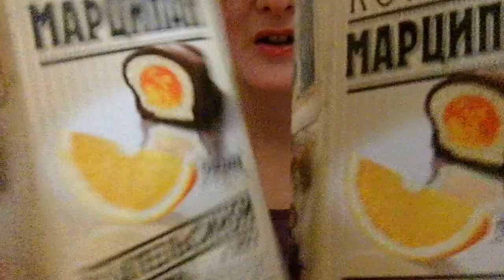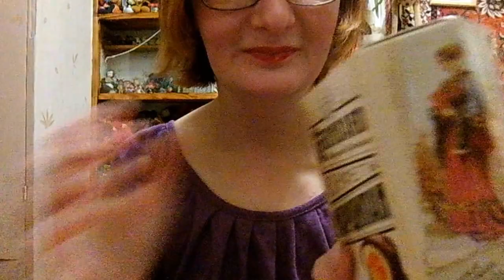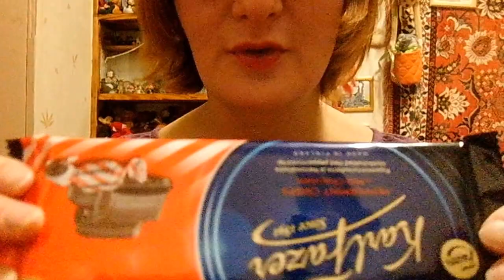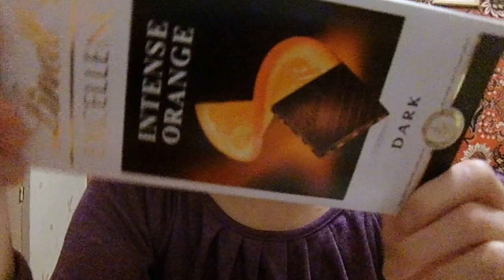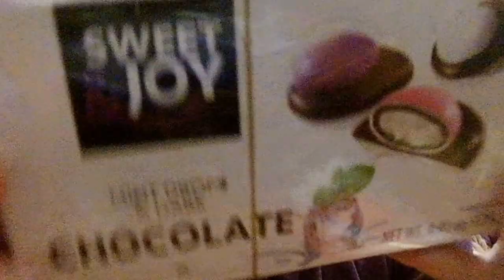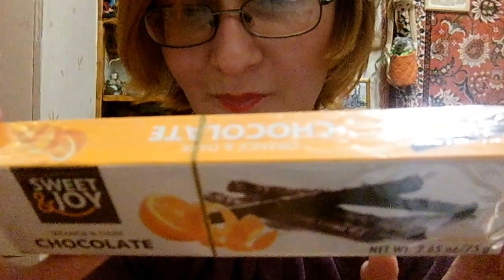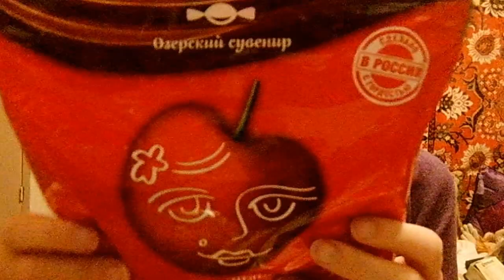Посылка от Юли